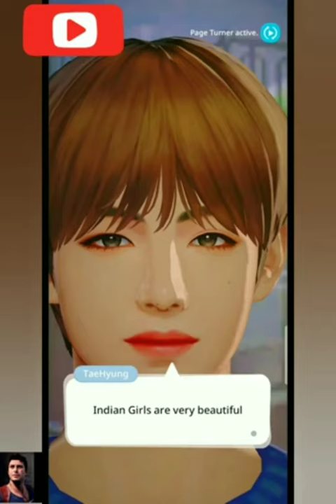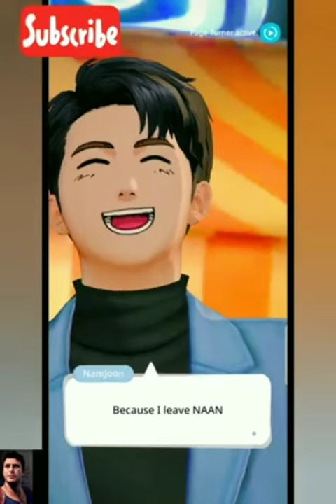BTS SHORTS: What Do the Group's Members Really Think About Indian Girls?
What BTS V think about Indian girl bangtantv BTS BTS BEING BTS NEWS TS likes lndian girls because,

50% lndian girls are “Hot"

50% Korean girls are “Cute"

But 100% Korean boys are more handsome than lndian boys

So, lndian girls and Korean girls both love BTS Jungkook

Now yes there is a 50% chance BTS likes lndian girls and 50% chance BTS likes Korean girls.

what bts think about india,
what bts think about indian girls,
bts reaction shorts new,
bts shorts,
bts think about india,
Will Taehyung Marry An Indian, bts,
wednesday netflix,
bts v,
bts news,
jenna ortega,
cinewood hub,
jin military,
wednesday,
jin,
pakistani drama,